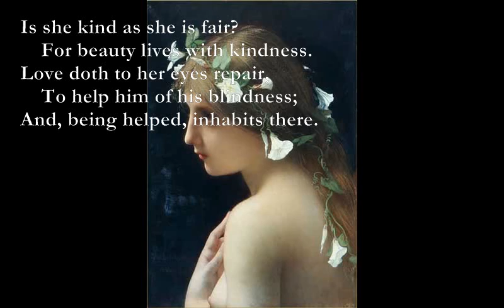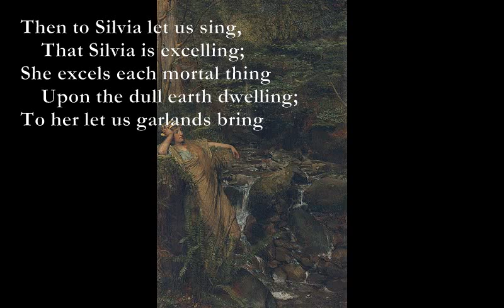Who is Silvia? [Shakespeare poem set to music]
HEre is a song from 'Two Gentlemen of Verona' which I have set to music:

Song: “Who is Silvia? what is she”

(from Two Gentlemen of Verona)

Who is Silvia? what is she,
    That all our swains commend her?
Holy, fair, and wise is she;
    The heaven such grace did lend her,
That she might admirèd be.

Is she kind as she is fair?
    For beauty lives with kindness.
Love doth to her eyes repair,
    To help him of his blindness;
And, being helped, inhabits there.

Then to Silvia let us sing,
    That Silvia is excelling;
She excels each mortal thing
    Upon the dull earth dwelling;
To her let us garlands bring

Bmaj7: xx9876
A#m: xx8666
G#m9: 4xx446
Emaj7: xx2444
F#m: 244222
D: xx0232
Am7: x03020
B7: x24242